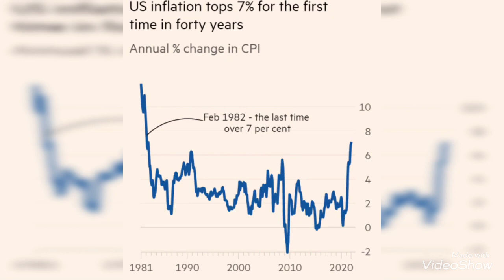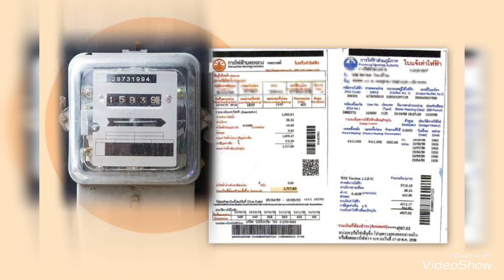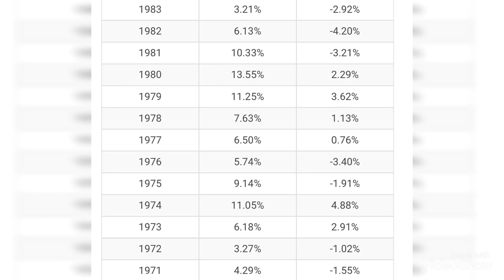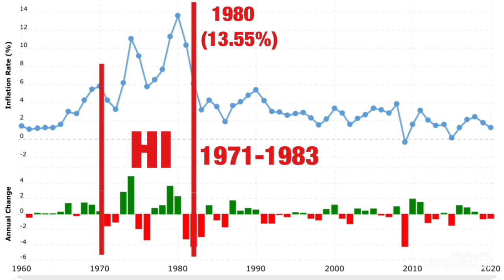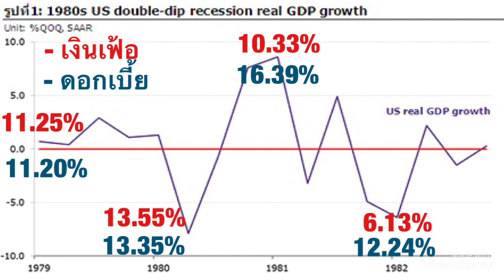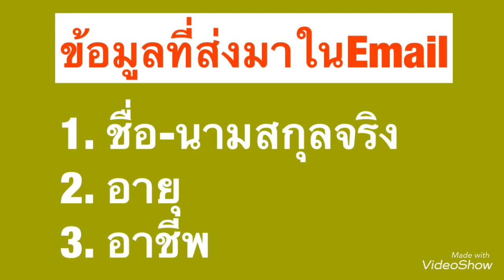เงินเฟ้อราคาสินค้าอุปโภคบริโภคแพงขึ้น การควบคุมราคาไม่ให้สูงขึ้นแก้ไขปัญหาได้ไหม??!